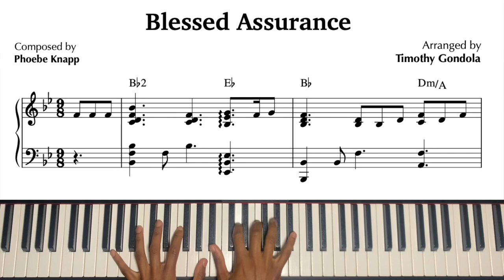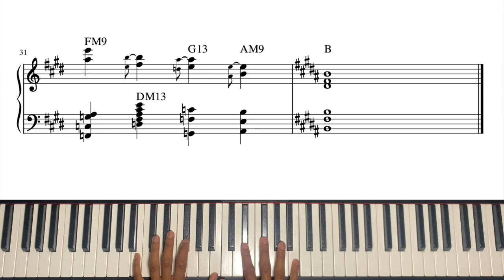Blessed Assurance| Gospel Jazz Arrangement & Transcription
My jazzy rendition and transcription of this classic hymn.